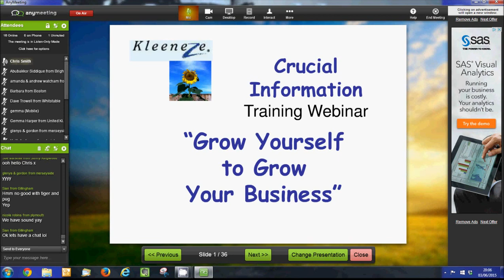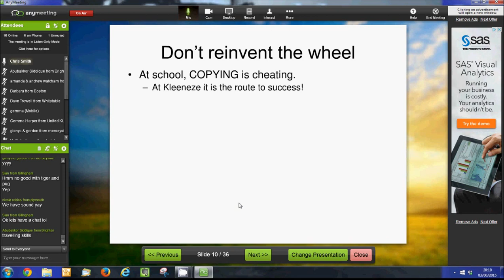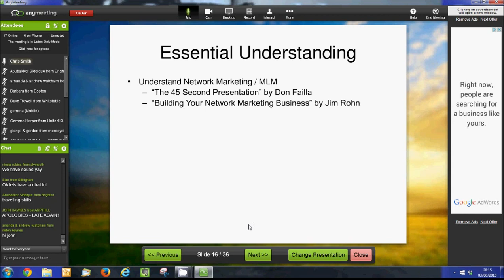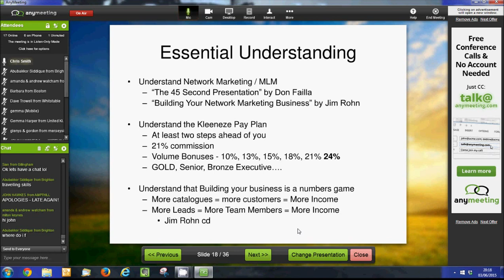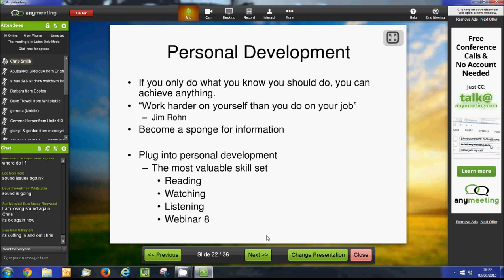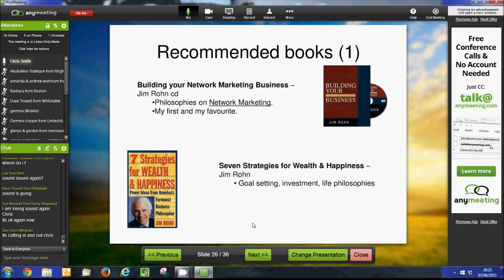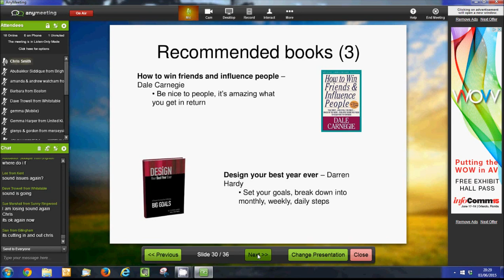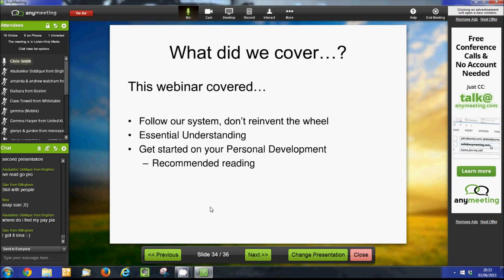Kleeneze Crucial information Webinar 6 - Grow Yourself to Grow Your Business - June 2015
As a Kleeneze distributor, if you know how to get orders from your Kleeneze catalogues and your Facebook Selling Group, you know how to sponsor someone into your Kleeneze team and support them so they get off to a great start, what other skills do you need to grow a large and successful Kleeneze business?